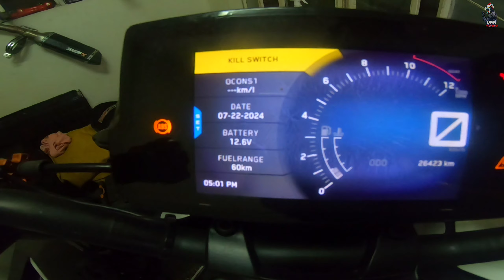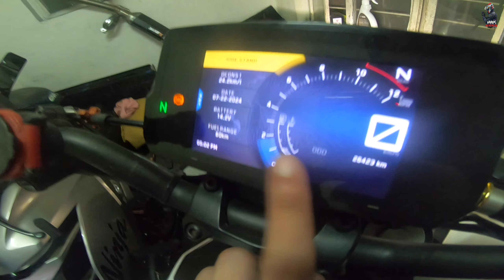Bagyong Carina Bikes Update | Kawasaki Ninja 400 | KTM Duke 390 v2 | Kawasaki Z250 SL